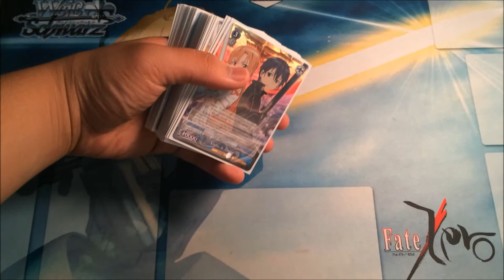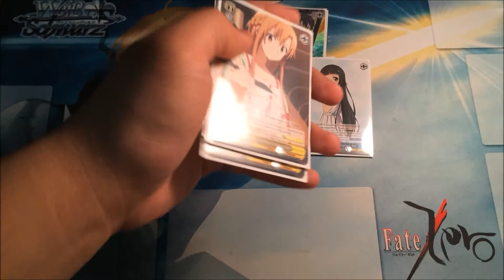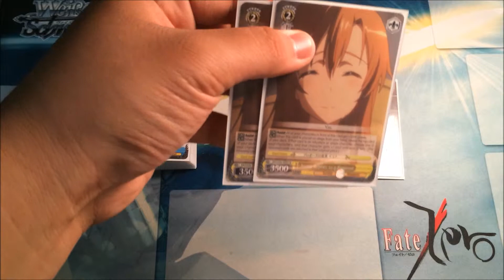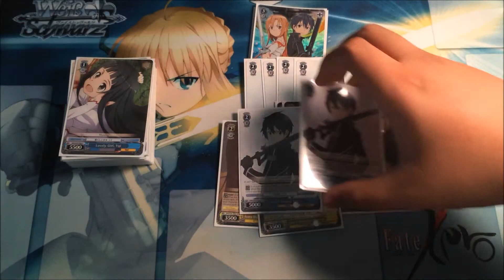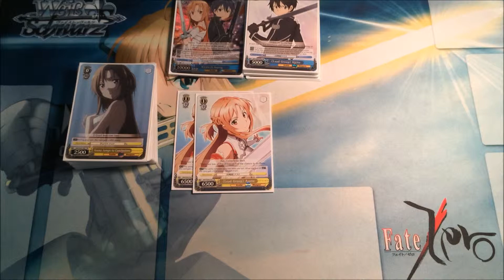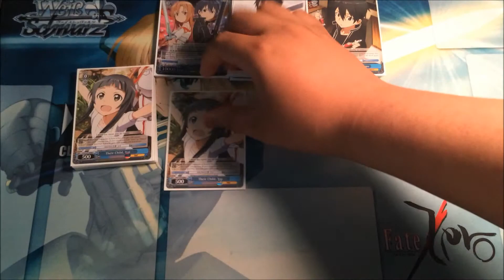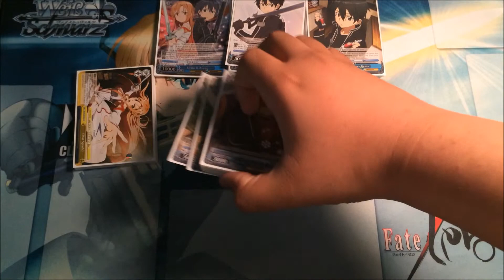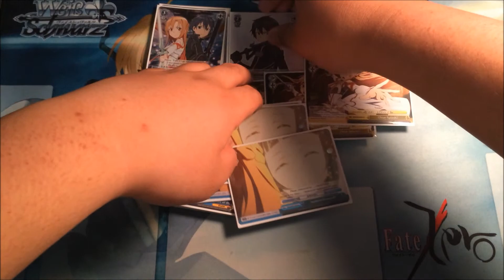Team K4RD_F: Weiss Schwarz Sword Art Online B/Y Deck Profile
Frank here with the Sword Art Online Deck Profile. The deck is a Blue and Yellow deck and you can see it in action in our Weiss schwarz fight videos.

Like and Favorite the Video if any of you are fans of Sword Art Online!

Hey Guys!
Team K4RD_F here, hope you enjoy this video. Thanks!